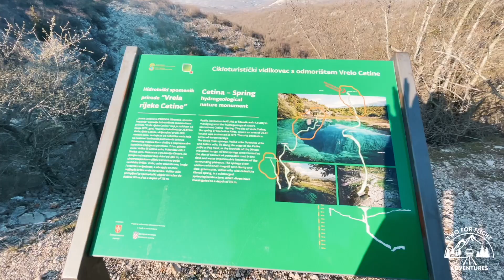Vanlife in Croatia - giornata turistica a Zadar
Ogni tanto bisogna sentirsi turisti, perciò abbiamo deciso di passare una giornata a Zadar esplorando e vedendo i vari yatch.

LA NOSTRA ATTREZZATURA:
Main camera
Le nostre lenti

Camera secondaria
Background Led